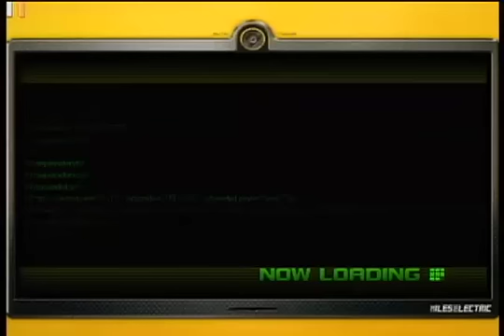Sonic Unleashed Walkthrough Part 16- Speeding through the Dragon Road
Ready? GO!!!

Deaths: 4
             #1- Suicide for the moon medal (2:12)
             #2- Mistimed jump (3:23)
             #3- ANOTHER mistimed jump, this time into spikes (6:07)
             #4- Miniboss death by bomb (7:00)
Events: Received first D of the playthrough
Notes: Don't suck as much as I did